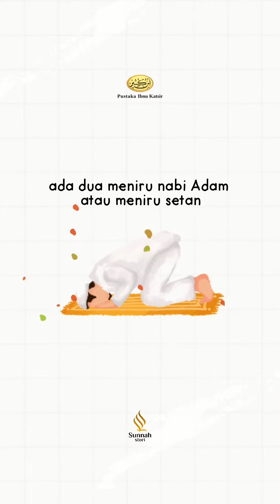Maksiat Menghancurkan Diri Sendiri - Ustadz Maududi Abdullah